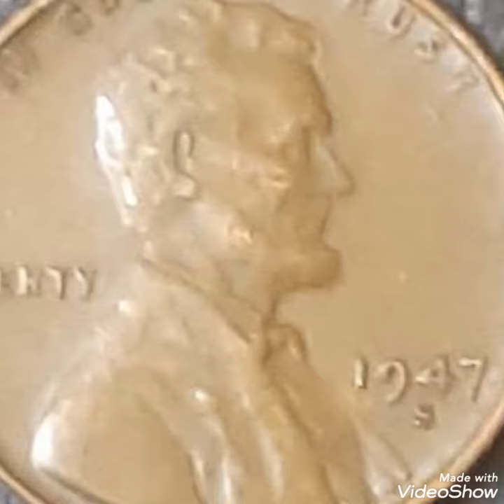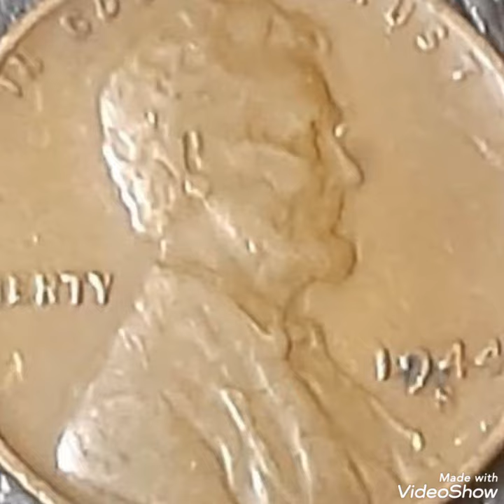1944S lincoln penny United States of America worth money rare